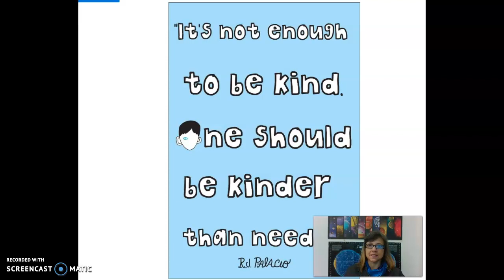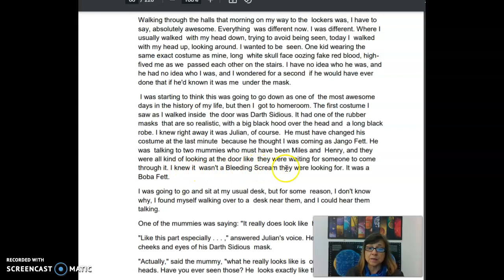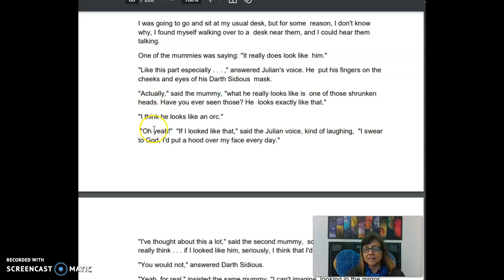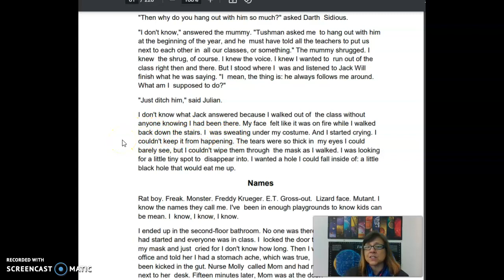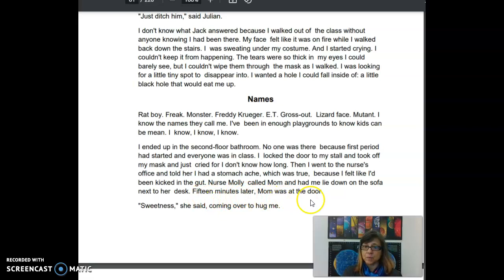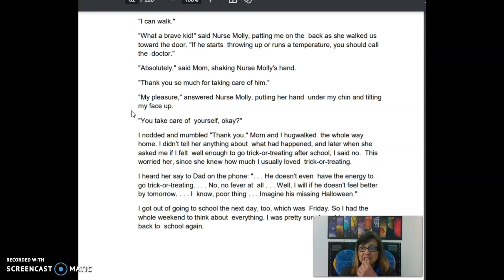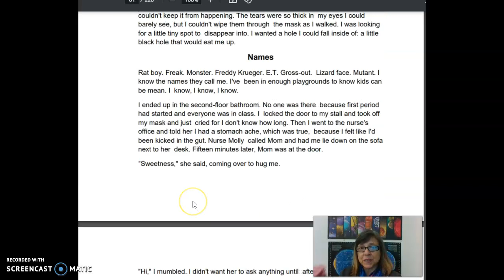19. Wonder, Names